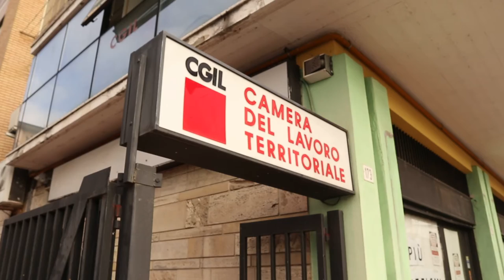Ospedali di Teramo: proclamato lo sciopero delle mense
La Filcam Cgil di Teramo annuncia per il 15 dicembre prossimo lo sciopero delle lavoratrici e lavoratori del servizio mensa nei 4 presidi ospedalieri teramani. Il sindacato denuncia il mancato pagamento degli stipendi da parte dell'azienda Pap che ha l'appalto della ristorazione dei nosocomi dell'Asl di Teramo. Una vicenda drammatica già denunciata da tempo